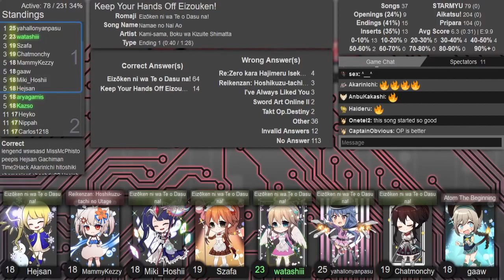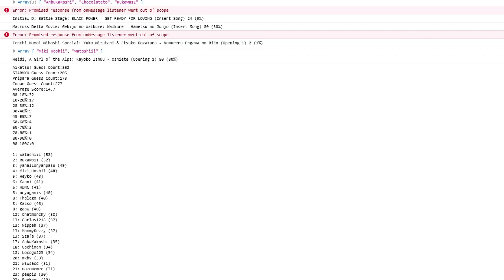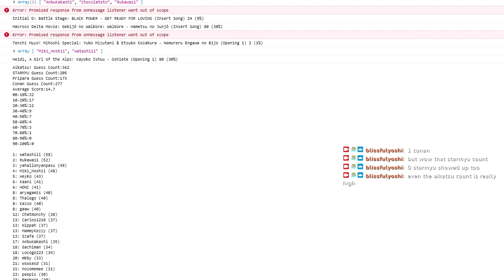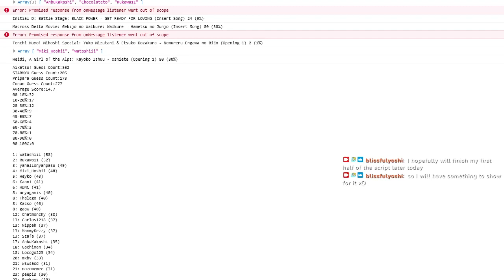AMQ Central Ranked 2021-10-14